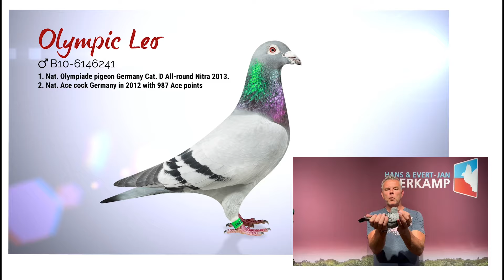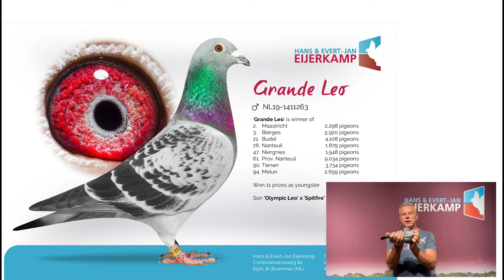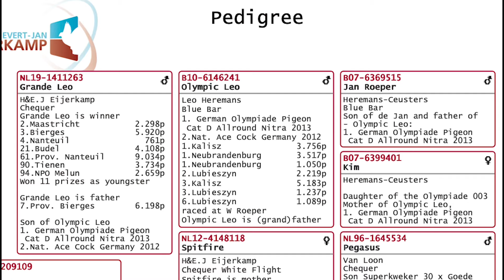SOLD Weekly offer Fantastic Granddaughter Olympic Leo “Little Zoe”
or Instagram   / eijerkampracingpigeons   (@eijerkampracingpigeons)